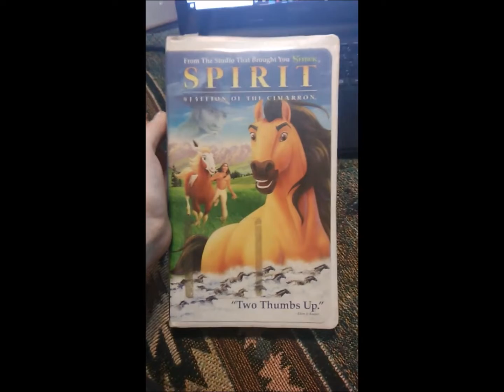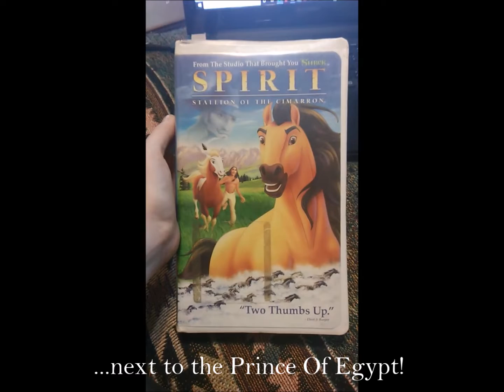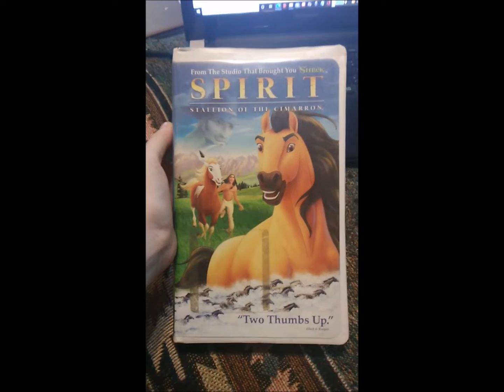20 years later...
(This video is dedicated in memory of the late Kelly Asbury one of the directors of Spirit Stallion of the Cimarron along with Lorna Cook)

On Memorial Day 2002 (which was May 24th the actual release day) Spirit's story was told on the big screens. This was a movie that took 4 years in the making. It was a combination of traditional hand-drawn animation and computer animation. The animators included James Baxter who famously animated Who Framed Roger, The Little Mermaid, Beauty and the Beast, The Lion King, The Hunchback of Notre Dame, Prince of Egypt, Gravity Falls, Steven Universe, Wolf Walkers, and many more studied the horse(s) anatomy, movements featuring hoof beats and vocals that were used to express their vocals in the film. That's right...the horses don't talk in this movie...but you can imagine what the horses are saying in your mind. They brought in a Kiger Mustang named "Donner" as a model for Spirit, then was renamed "Spirit". To this day Spirit is now 25 years old and living at the "Return To Freedom" Wild Horse Sanctuary in Lompoc, CA. The music of course was composed by none other than Hans Zimmer himself with songs by Bryan Adams who became the horse(s) voice in song during the film. Matt Damon did the voice of Spirit even though Spirit didn't actually talk.

So to the cast and crew and everyone else who created Spirit: Stallion of the Cimarron, I would like to say thank you for creating something that the movie audiences, horse lovers, etc. will never forget, and to this day Spirit is still one of my favorite DreamWorks films next to the Prince of Egypt.

And Happy 20th Anniversary Spirit!

...May your spirits always run free.